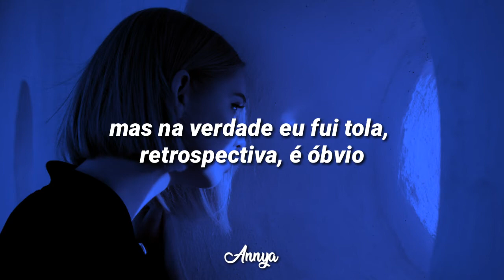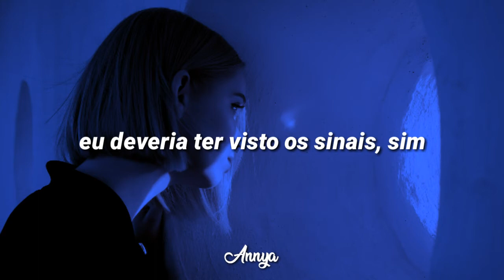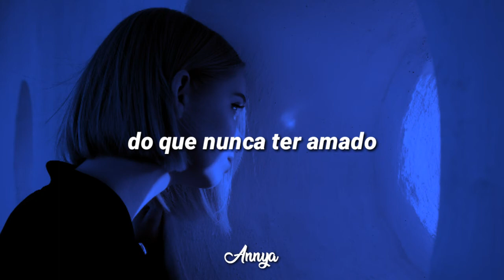Ashe - Moral Of The Story//tradução/legendado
By: nahomi